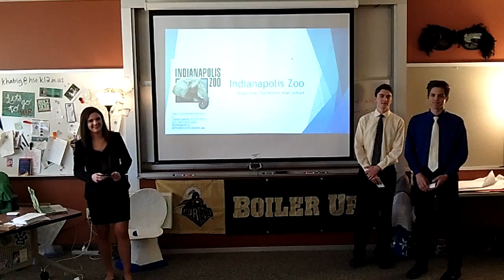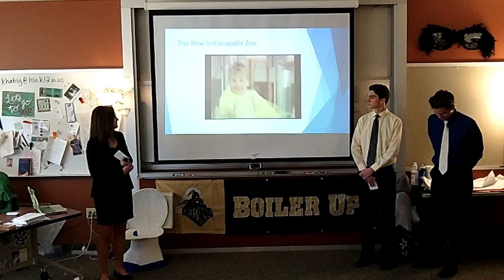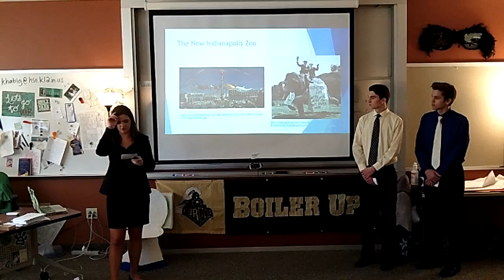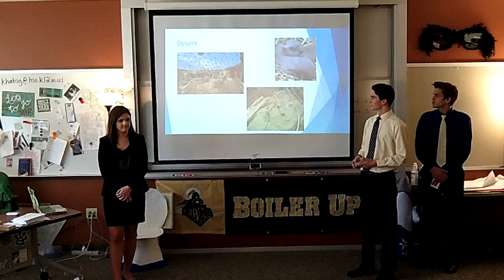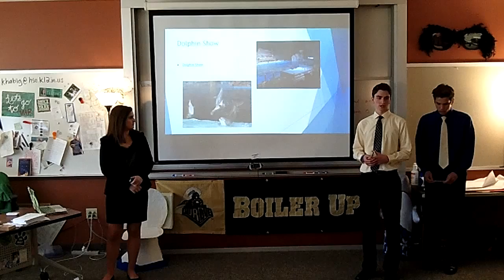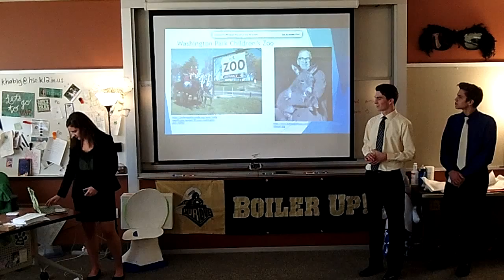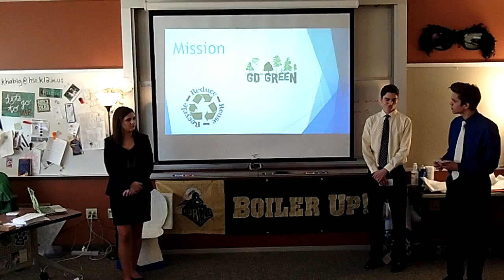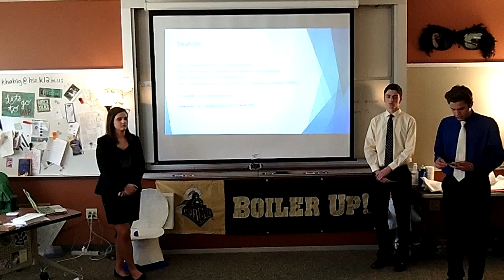Group informative (S'16) - Indianapolis Zoo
Morgan Jonas, Josh Boudrot, Noah Cathcart